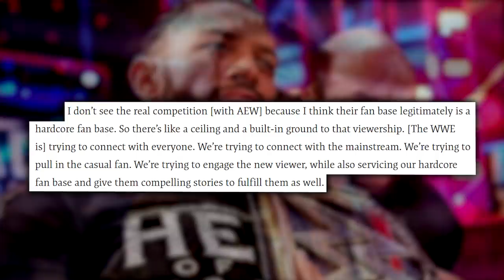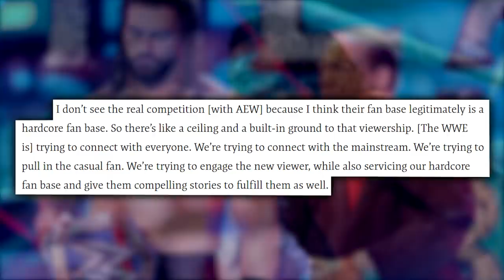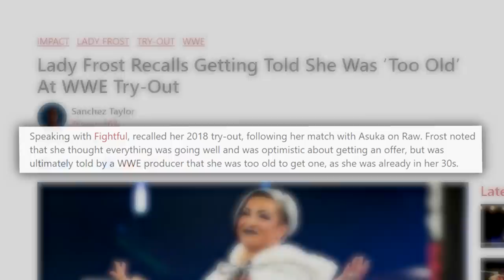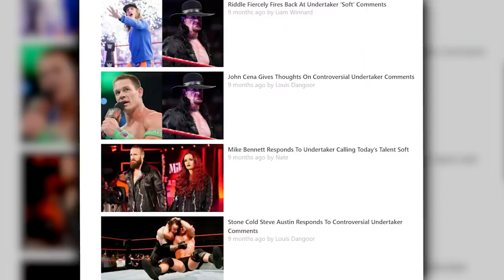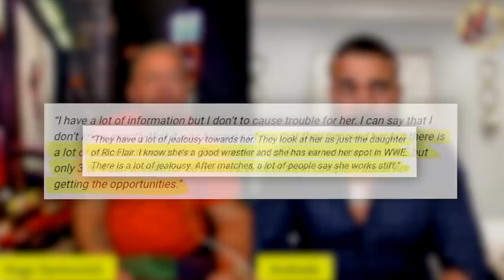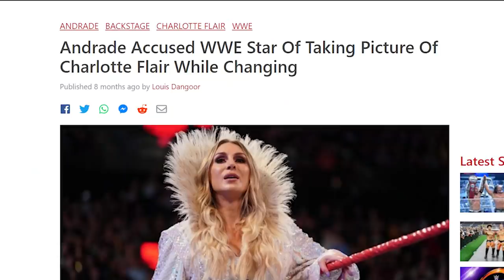10 Most EXPLOSIVE Shoot Interviews Of 2021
What do you think the most explosive shoot interview was of 2021?
10 Most Explosive Shoot Interviews Of 2021